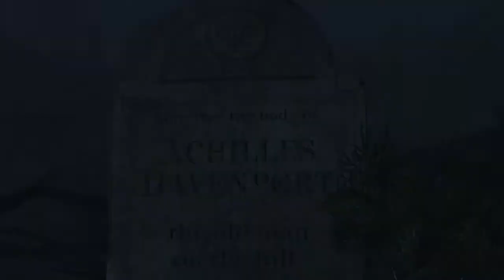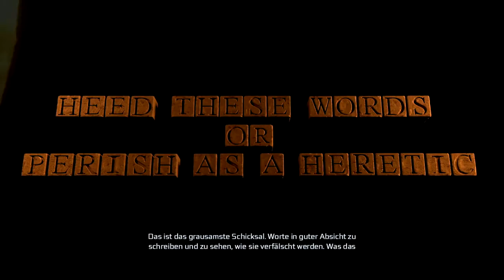Let´s play Assassin´s Creed 3 [Blind-Ger] #56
Assassin´s Creed 3 kommt immer um 12:00Uhr, bis zum 02.05!!